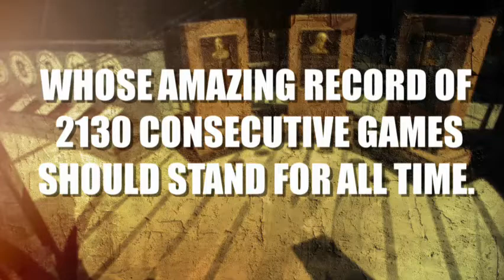Lou Gehrig's Monument Park Plaque